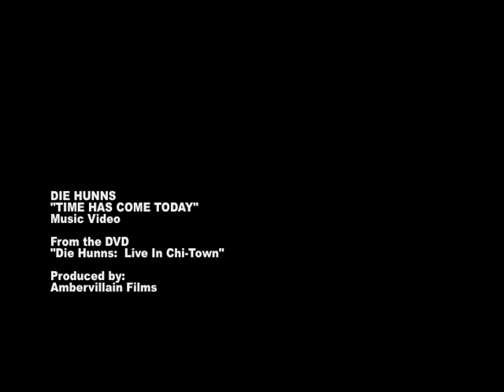DIE HUNNS "Time Has Come Today" music video from the "Die Hunns: Live in Chi-Town" DVD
DIE HUNNS "Time Has Come Today" music video from the  "Die Hunns: Live in Chi-Town" DVD from Ambervillain Films.